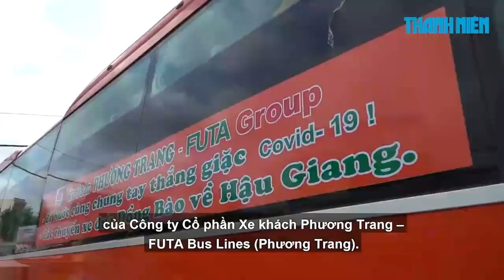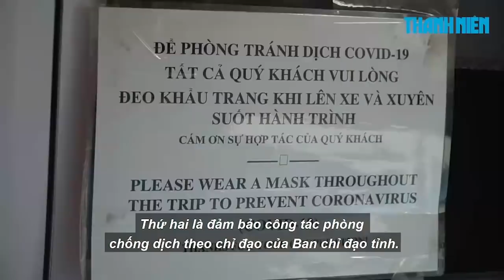Bà con miền Tây về quê tránh dịch, xe máy cũng được chở bằng xe tải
Sáng 6.8.2021, tại Bến xe Miền Tây, nhiều đoàn xe chở bà con ở Hậu Giang và Long An gặp khó khăn tại TP.HCM đã lăn bánh hồi hương tránh dịch Covid-19. Với đoàn Long An, ban tổ chức còn bố trí chuyển xe máy lên 2 xe tải chở về tận nơi.

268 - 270 Nguyễn Đình Chiểu, Phường Võ Thị Sáu, Q.3, TP HCM